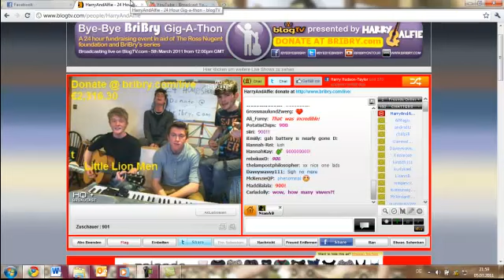Little Lion Man - Timshel ( live on Blog TV)